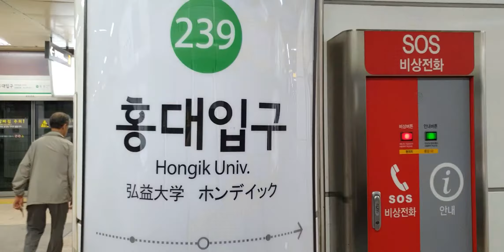[Vlog 03] Arrived in Korea